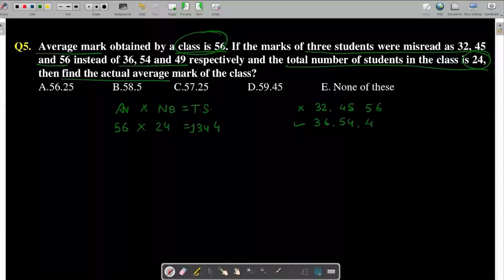BARTI - IBPS - Quantitative Aptitude- Day 13 - Average by Suqesh Pandey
BARTI - IBPS - Quantitative Aptitude- Day 13 - Average by Suqesh Pandey, 15/01/2024, Monday 4:30 PM To 05:30 PM (Lecture No. 13)